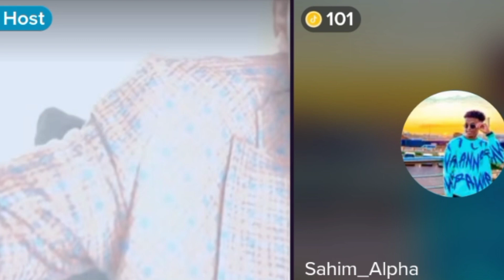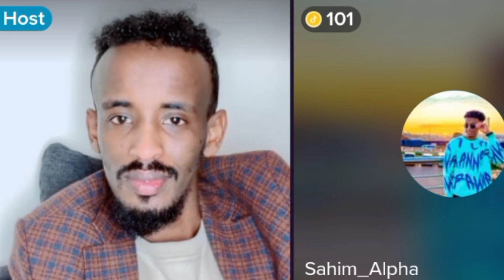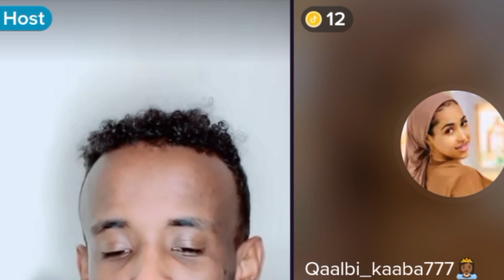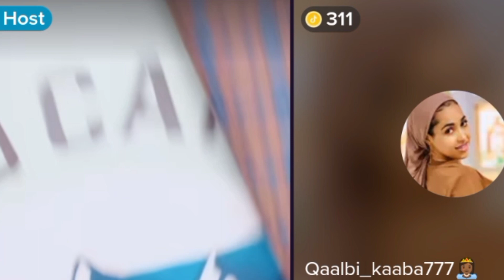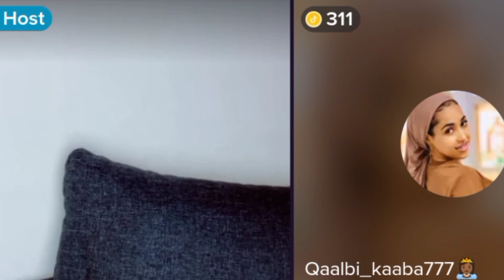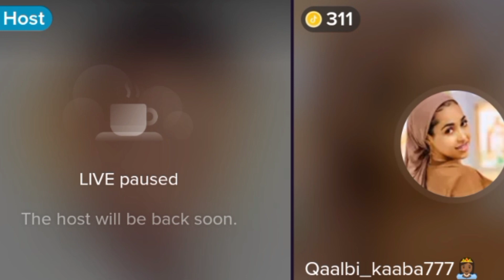DAAWO. QOSOL IYO QARAAXO. AYUUB KAARLO WAA CADAAB. IYO ASXAABTII II SHEEKEE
sheekooy shalay